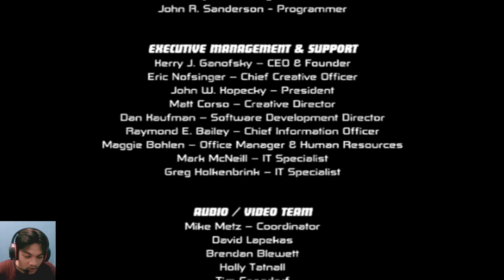BOSS Terakhir !!! | VILGAX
Hola kawan kawan. Selamat datang di Channel incek gaming, kali ini kita akan bermain game Playstation 2dengan tampilan 4K

buat teman teman yang donasi bisa klik link ini

Spesifikasi PC:
CPU INTEL CORE i5-13400F BOX
MB ASUS PRIME B660M-A WIFI D4
RAM KLEVV BOLT X DDR4 32GB (2x16GB) 3200MHz
VGA INNO3D GEFORCE RTX 3060 TWIN X2
SSD M.2 NVMe KINGSTON NV2 500GB
PSU COOLER MASTER MWE 650 BRONZE V2
CASE CASING PARADOX GAMING MATX TAIGA
FAN CASE PARADOX GAMING HYPERSONIC F-400-BLACK V2 4in1
AIO LIQUID COOLER THERMALTAKE TH120 ARGB

GEARS:
LED Samsung LS27BG400EEXXD ODYSSEY G4 27" 240Hz
HEADSET Gamen GH100